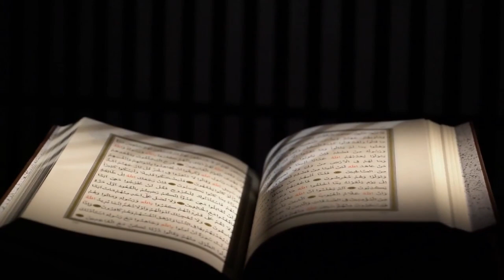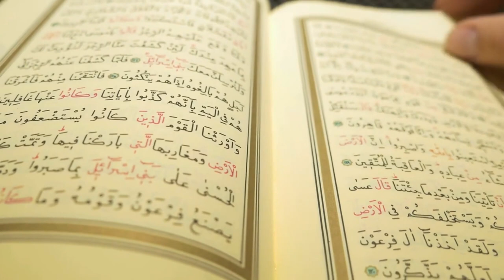🔴Kajian Rutin | Bagian yang ke 3 dari bagian Mu'jizat Alqur'an | Kajian as-Syifa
Banyak pembahasan mengenai Mu'jizat al-Qur'an namun secara garis besar dibagi 4 macam pembahasan,
simak terus kajian kitab as-syifa bi ta'rifi huquqil musthofa di channel ini
dukung terus channel ini supaya lebih berkembang, dan terus mensyi'arkan kebaikan, dan terus berdakwah diera digital
terumakasih telah setia mengikuti kami dalam kajian yang kami siarkan.